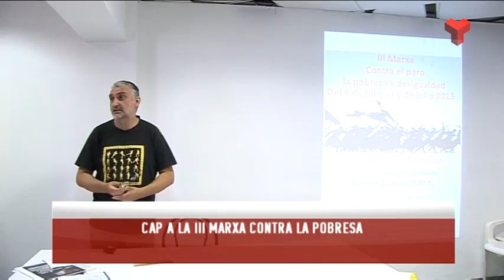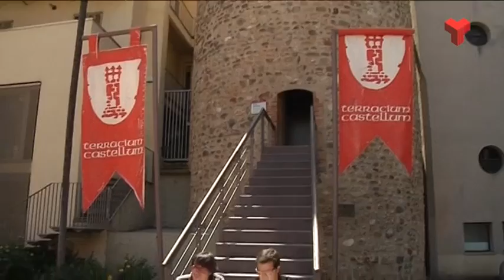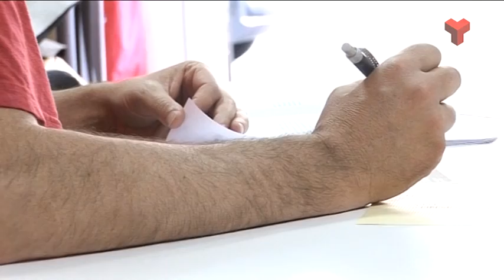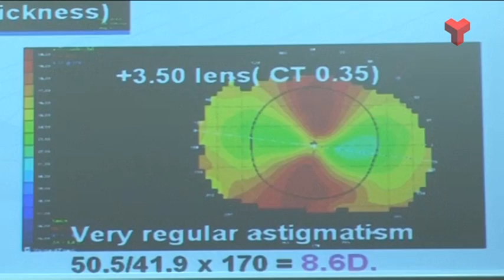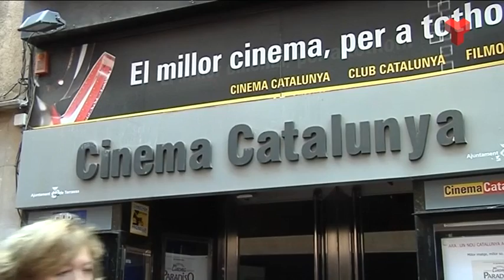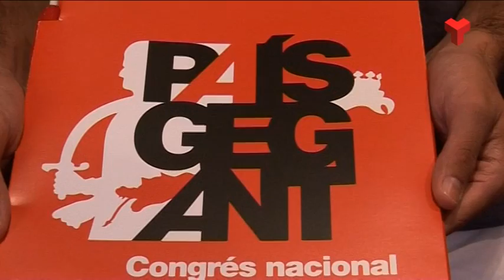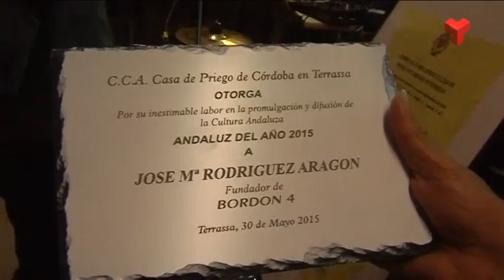Informatiu Vespre dilluns 01-06-2015 de Canal Terrassa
L'Informatiu Vespre de Canal Terrassa Vallès d'aquest dilluns 1 de juny de 2015, presentat per la Laura Contreras i Joan Gutièrrez. Més informació a